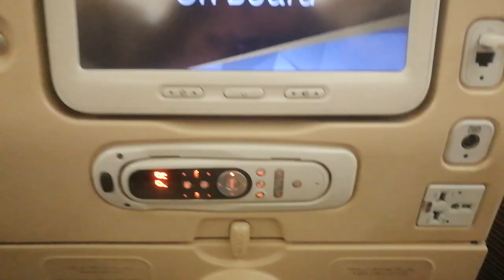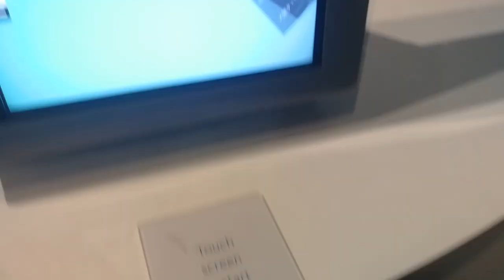10 days in manchester (guanyi's vlog)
Welcome to click on and fell the aroma of UK!